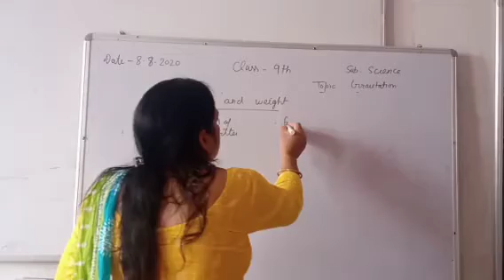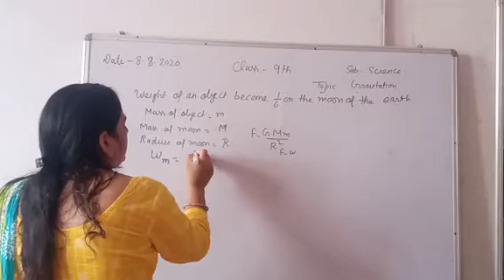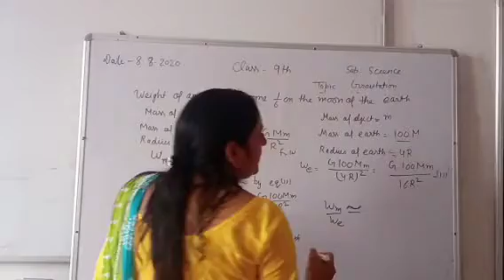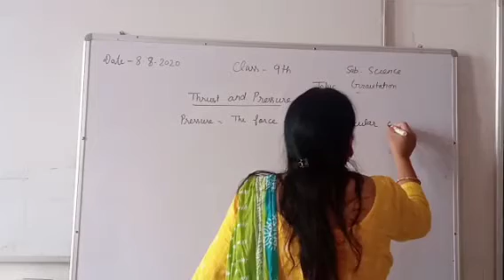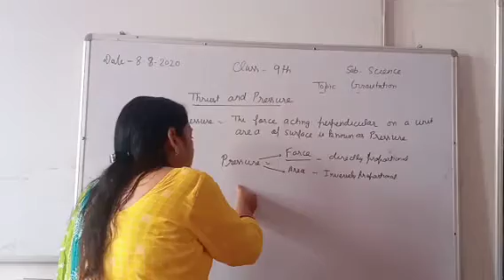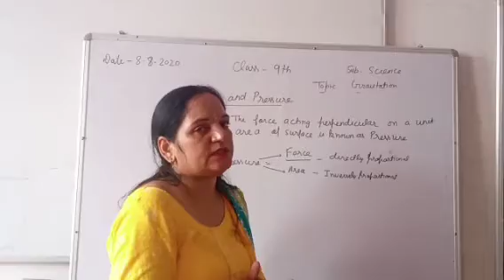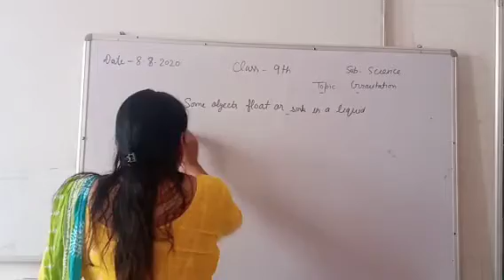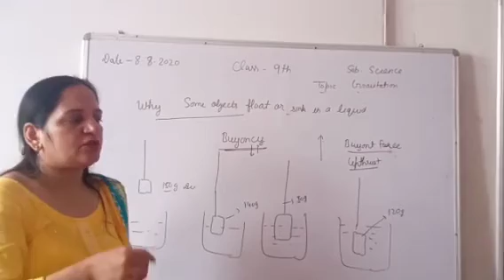Date - 8-8-20class -9 subject-Science Topic-Gravitation